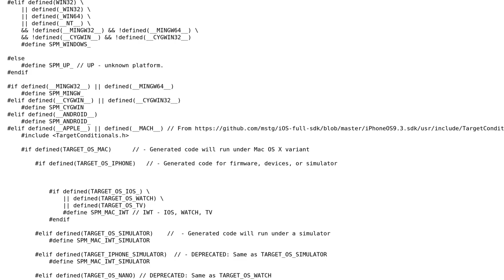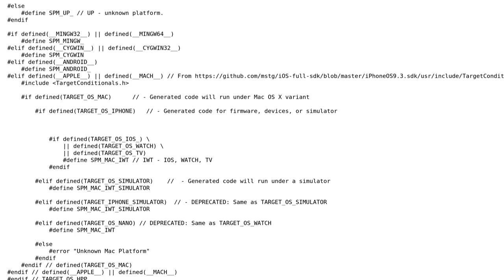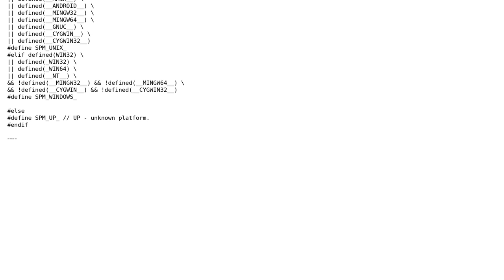Code Review: Target OS implementation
With thanks & praise to God, and with thanks to the many people who have made this project possible! | Content (except music & images) licensed under CC BY-SA | Music | Images & others | With thanks to user Trimsky user Martin York and the Stack Exchange Network Trademarks are property of their respective owners. You are responsible for your own actions.